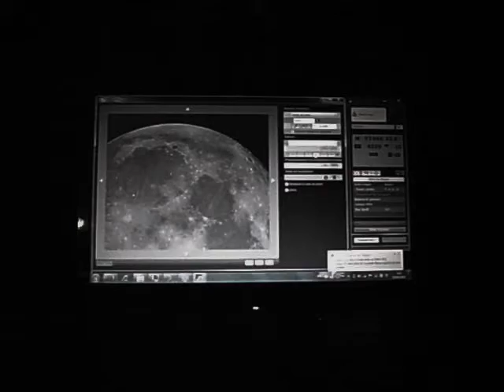Diosa Luna dueña de la tecnología